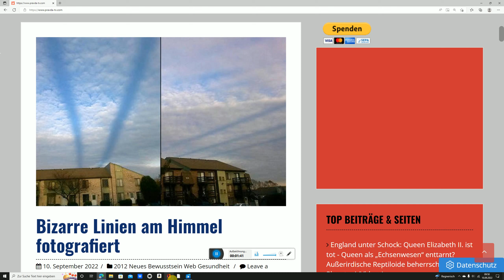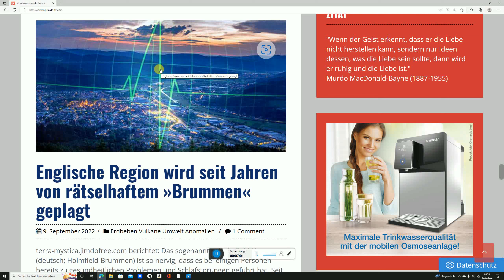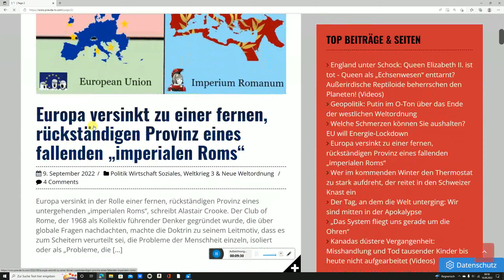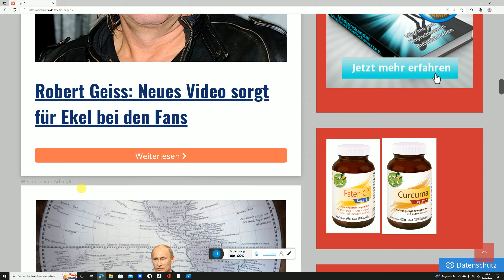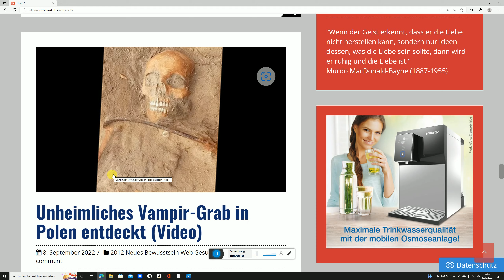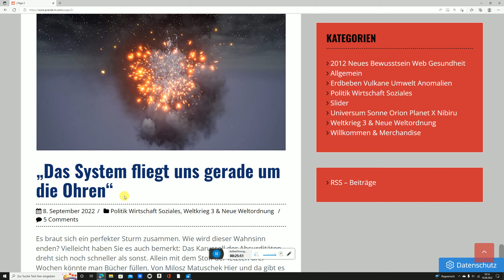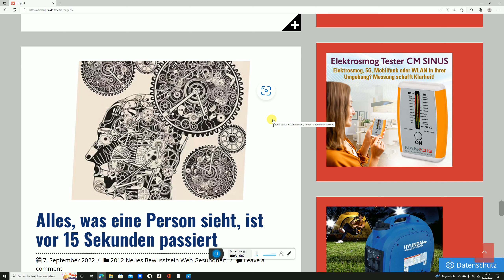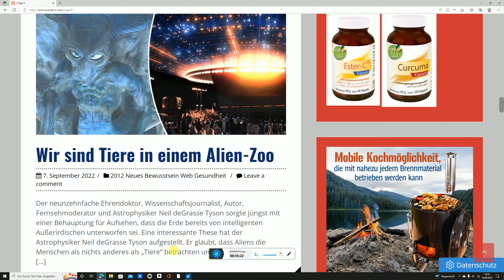Die flache Erde | Leben wir in einem Alien Zoo? | Reptiloiden und Dämonen | Die 178 "Domes" 💡💡💡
Die flache Erde | Leben wir in einem Alien Zoo? | Reptiloiden und Dämonen | Die 178 "Domes" und weitere Themen. 💥💥💥
Alles gesagte im Video sind nur Thesen und sollen nur zum Nachdenken anregen.